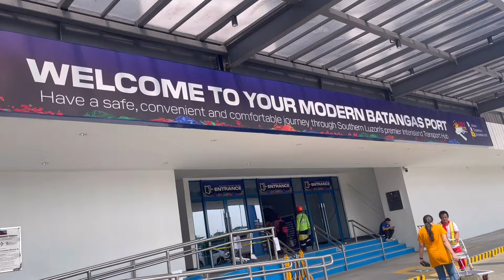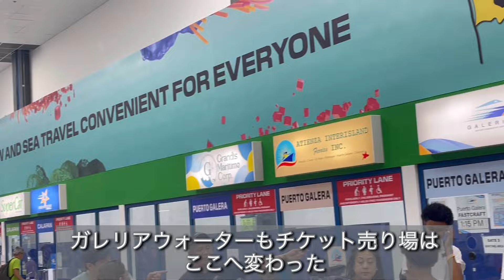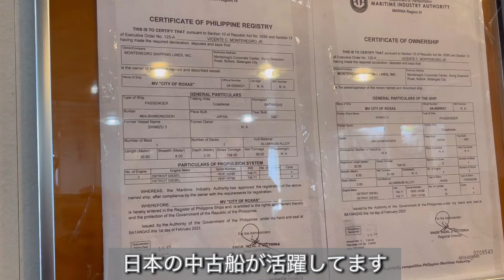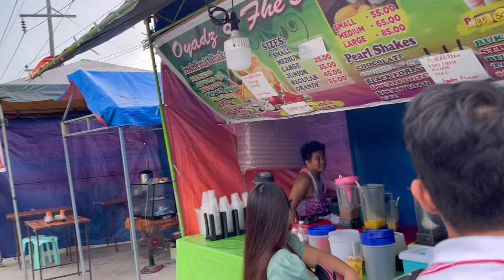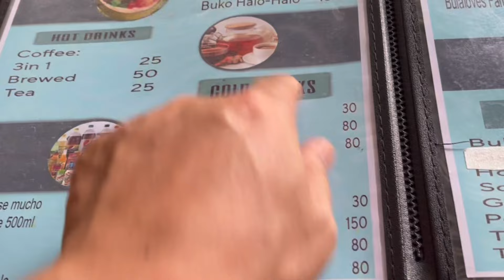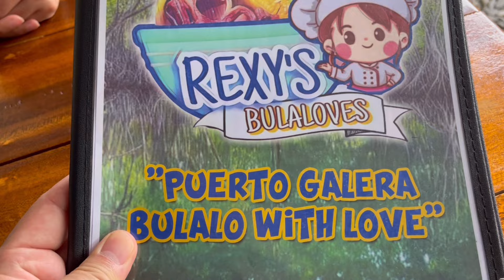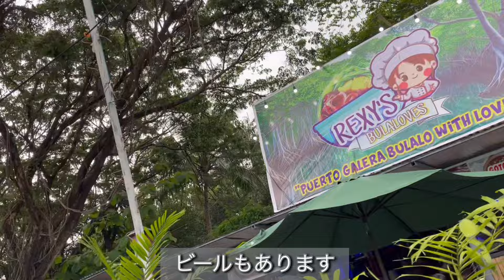【フィリピン】大発展時代のフィリピンを垣間見た。どこもかしこも工事中。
2024年6月
移動するだけで見えてくるフィリピンの大発展期。
それを自分の行動範囲でまとめてみました。

その他、フィリピン移住している方やKTV嬢のインタビュー動画の再生リストはこちら。

当チャンネルの人気タレントのカルボ先輩関連動画はこちらの再生リストから

その他動画は再生リストからご覧ください。